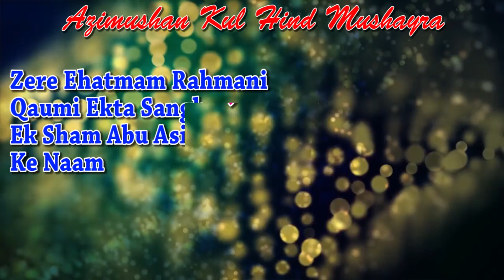DR. AZIZ QURESHI, Phariha, Azamgarh, Azimmushan Kulhind mushaira, Con-Maroof azmi, on 11-feb-2016.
DR. AZIZ QURESHI